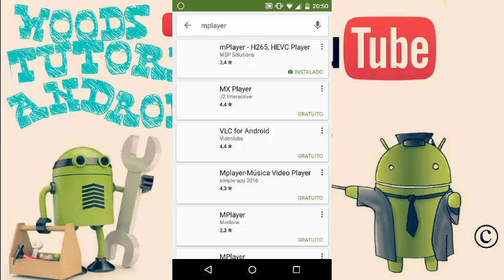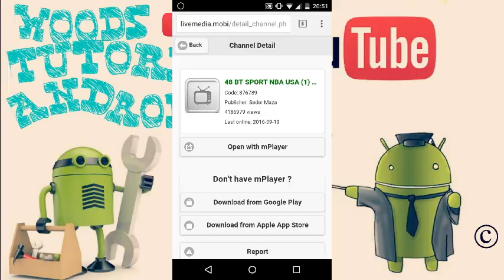TV NO ANDROID SEM TRAVAR 2017 (ATUALIZADO)